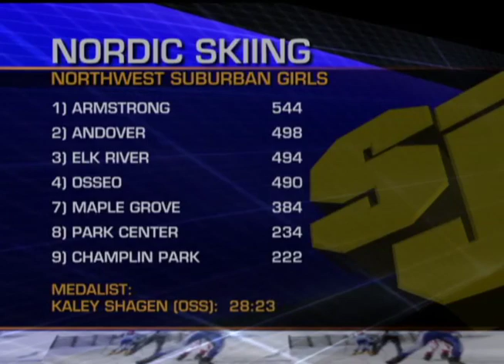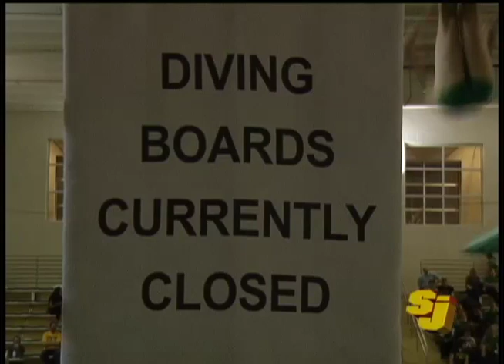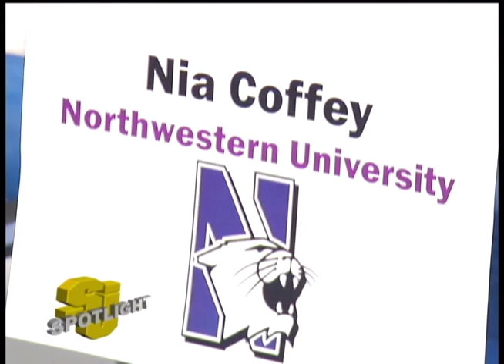Sports Jam February 4, 2013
John Jacobson and Jay Wilcox co-host Sports Jam, Channel 12's 30-minute weekly show covering high school sports. On this week's program highlights from Nordic skiing, boys and girls basketball and hockey, plus boys' swimming. In our Sports Jam Spotlight, we profile Hopkins girls basketball star Nia Coffey.

Watch Channel 12's Sports Jam, our weekly show on local high school sports, every Monday Tuesday and Wednesday at 3:30, 8:00 and 10:30pm. Additional replay times at 6:30am Tuesday, Wednesday, and Thursday.

12 Sports is on Comcast cable channel 12 in the northwest suburbs of Minneapolis and includes the cities Brooklyn Center, Brooklyn Park, Crystal, Golden Valley, Maple Grove, New Hope, Osseo, Plymouth and Robbinsdale.